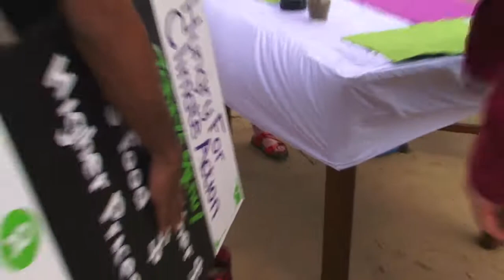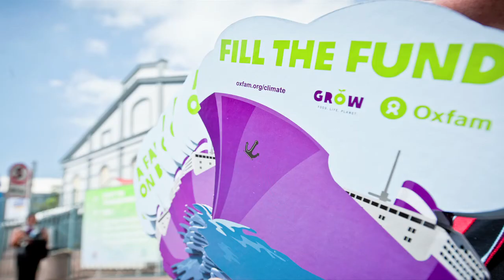Hungry for action at the UN Climate Change Conference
Oxfam is in Durban, South Africa for this year's UN Climate Change Talks.

We kicked off our efforts with a dinner party in the sea to provide a stark illustration of the effects that extreme weather will have on our already creaking food system.
Poor people already spend a big proportion of their incomes on food and this will increase if crops fail due to an unpredictable climate.